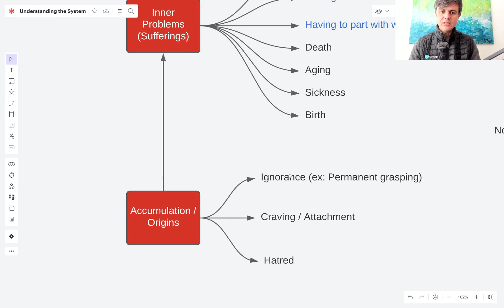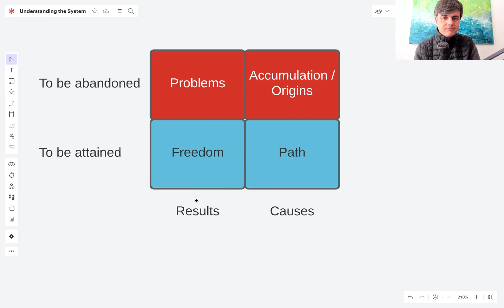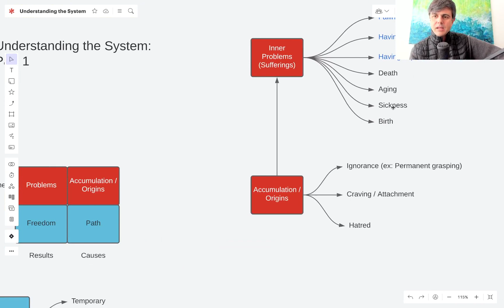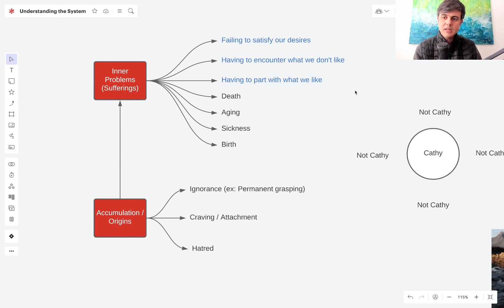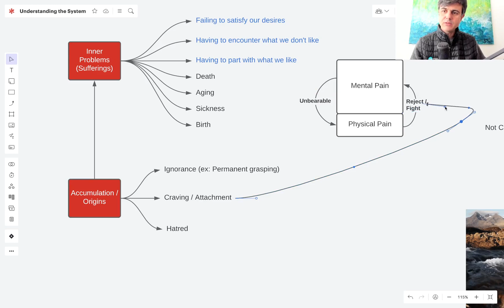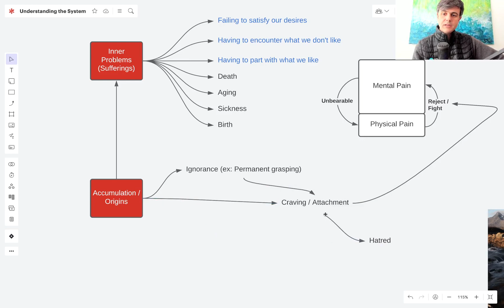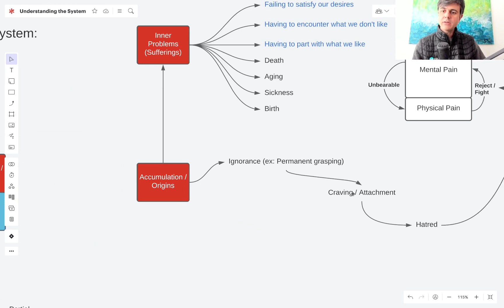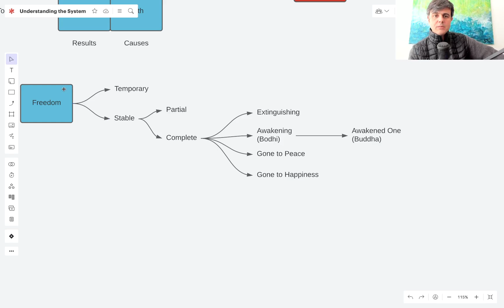The System - Part 1.5 - Finding Freedom